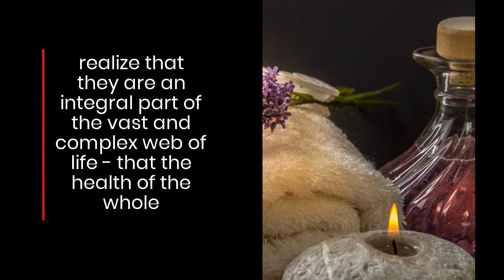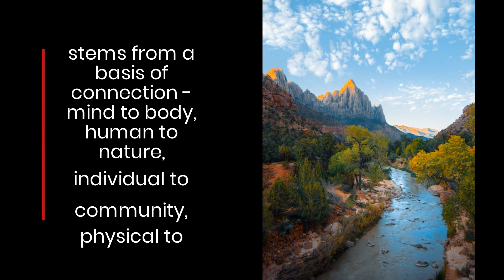Shakti Therapy: Best Ketamine Clinic Alternative for Antidepressants in Culver City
Shakti Therapy &amp; Healing Services has launched its updated Ketamine Assisted Therapy service as an alternate treatment for depression in Culver City and surrounding neighborhoods. for more information.